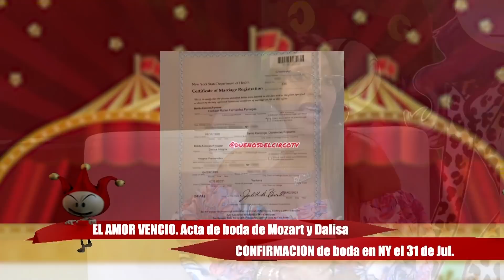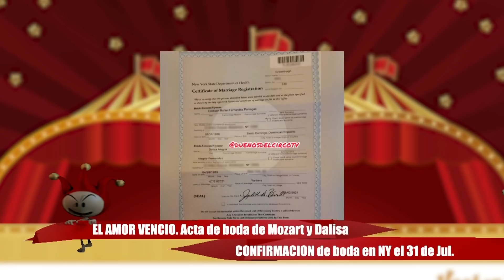Acta de boda de Mozart y Dalisa. CASADÍSIMOS. La boda fue en NY el 31 de julio